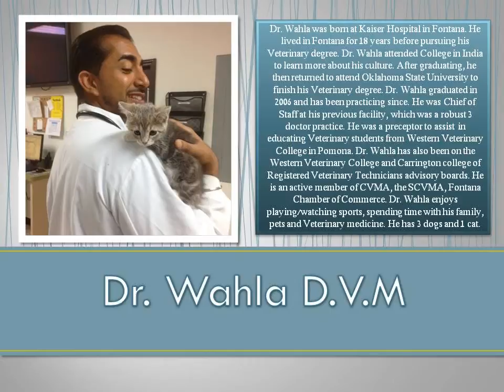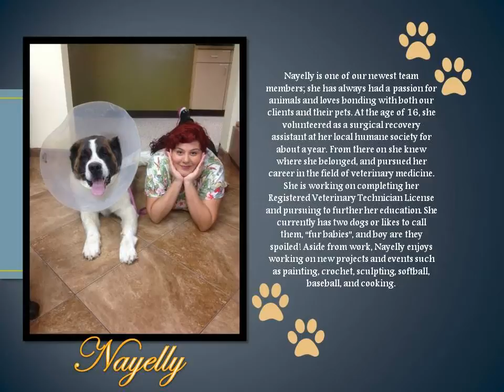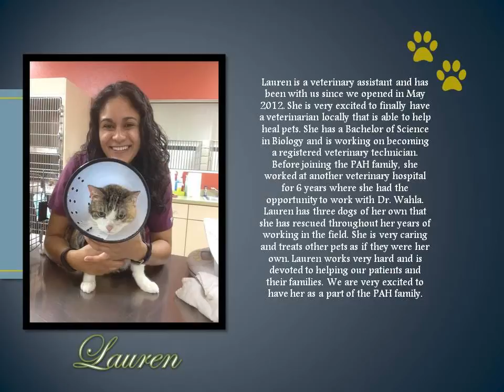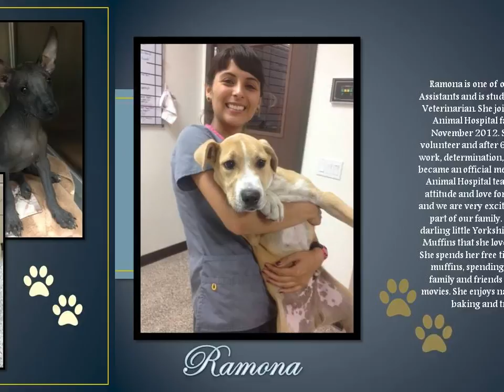Prestige Animal Hospital